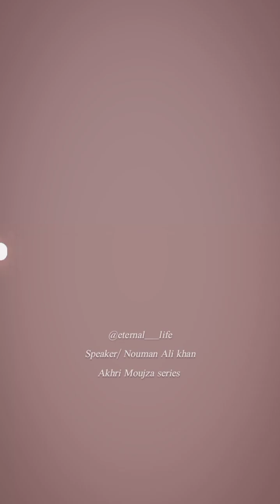do gunah Aise hai jinki tarteeb ajeeb hai | Akhri Moujza | Nouman Ali khan urdu